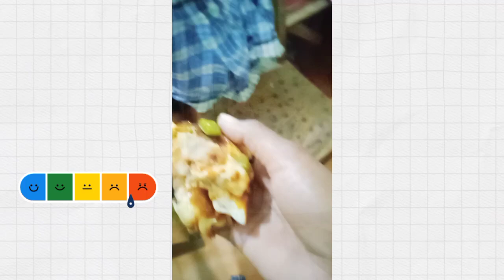Zomat se Pizza Oder kr ke.Meri friends ka reaction dekhlo 🧐🙄🤣🤣😂 Hostel blog